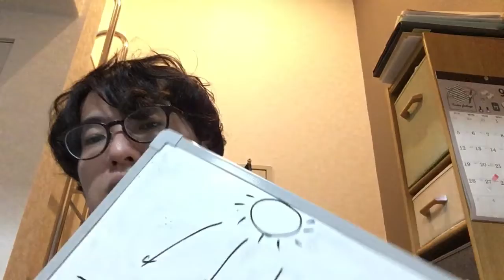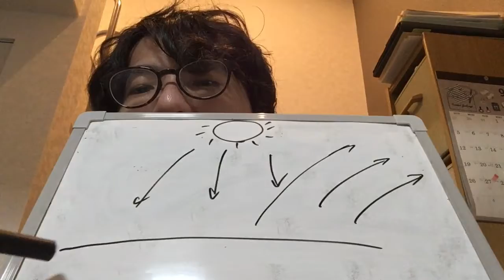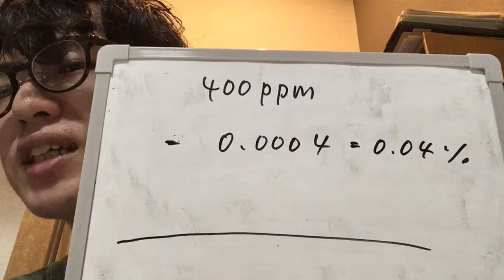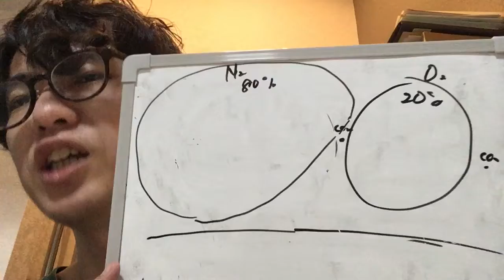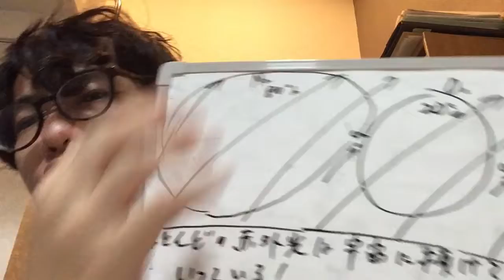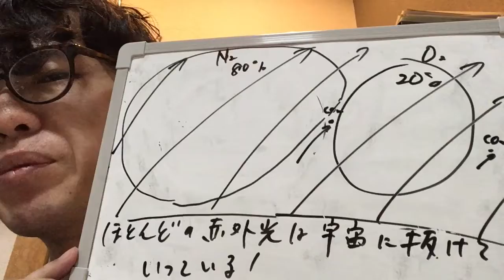ぼっちりけだん。地球温暖化、二酸化炭素説への疑念①